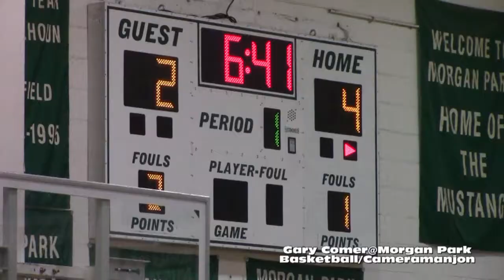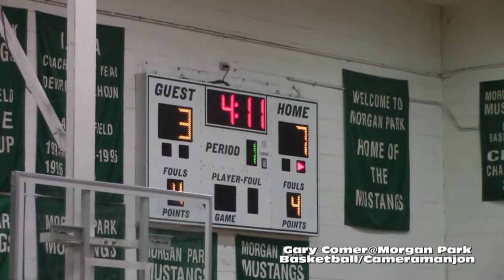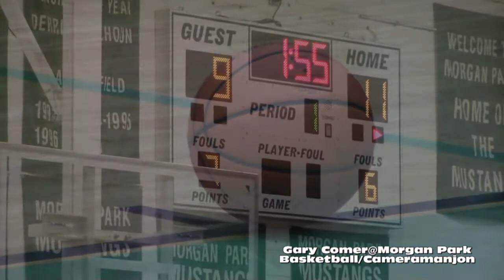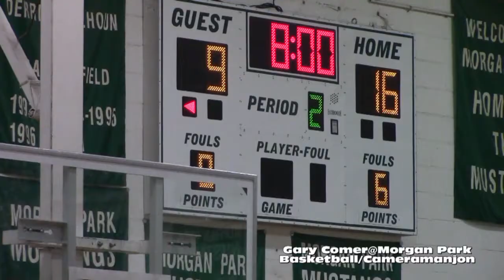* * [1] Gary Comer@Morgan Park Girls Varsity Basketball1 Cameramanjon/CPS/Cameramanjon